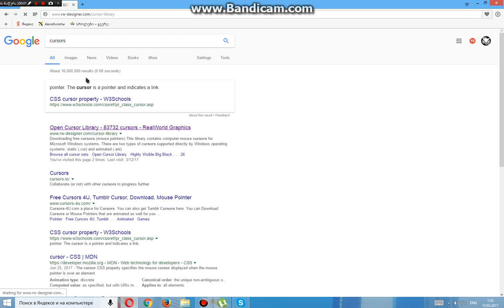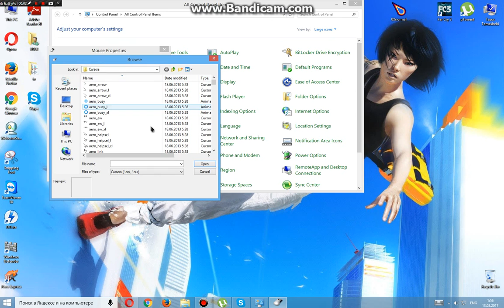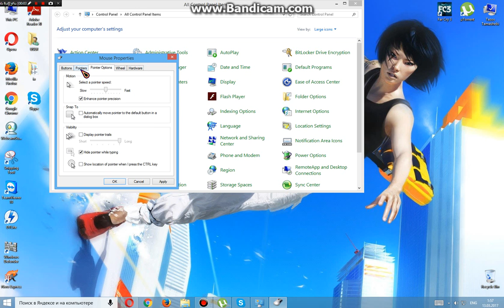როგორ შევცვალოთ mausis cursori ქართულად